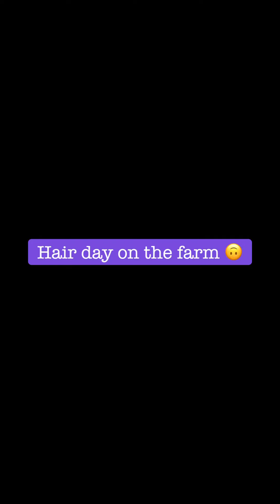Check out these Sunday funday hair transformations!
Attention: Brad Mondo, I watch your videos and I find them fantastic, so we tried to make a hair video and it’s a little long, feel free to fast forward, here’s a days worth of new hair colors!